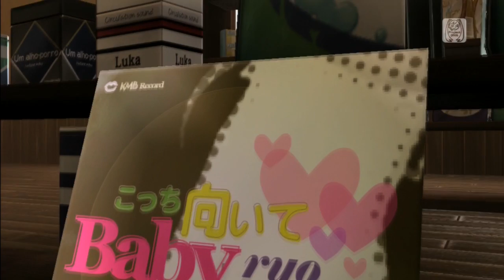Look this Way, Baby Rin B and W